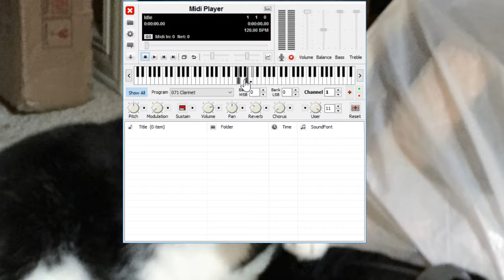What My Friend Thor Sounds Like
This is my friend Thor at work. Enjoy!